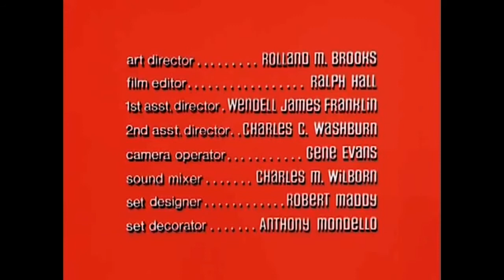"Lunch with Monica Mattos" trailer